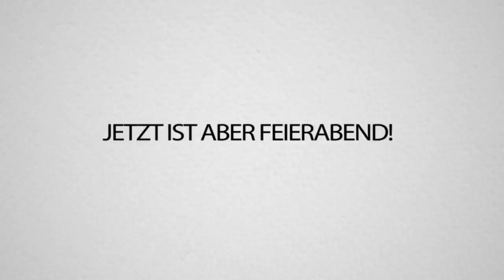TRYMACS stirbt SOFORT bei ENDERDRACHEN.. Ich lege ihn halt ALLEINE.. MINECRAFT mit Trymacs